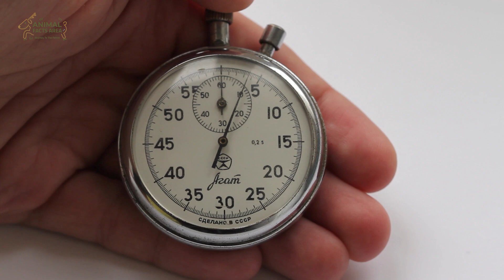How Do Bees Choose Their Queen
The queen bee is essential to the life of the hive. Though her fate is determined before she is born, her life is far from royal. Her sole role in the hive is that of reproduction and she only leaves the hive once in her life.

The queen bee is the only one in her caste, and she is the most important bee in the entire colony.  Her job is to lay all of the eggs in the hive, and she lays a lot of them.

While her name implies that she’s the ruler of the colony, that isn’t quite true. They have more of a democratic system,

Of course, the major role of the queen bee involves laying many thousands of bee eggs. Her major claim to fame is her ability to lay fertilized eggs. This is important because fertilized eggs develop into worker bees.

This is the work force of the colony and thousands are required to maintain the hive. Workers serve as foragers search for food sources and bring it in. They also build wax comb, raise young and protect the hive from predators.

In this video, we will discover some interesting facts about the queen bee